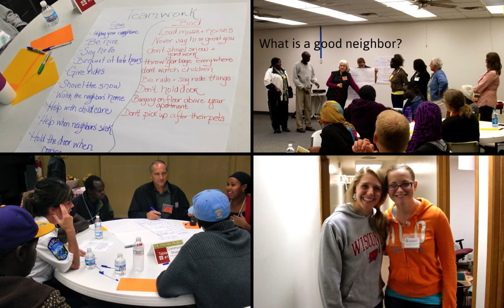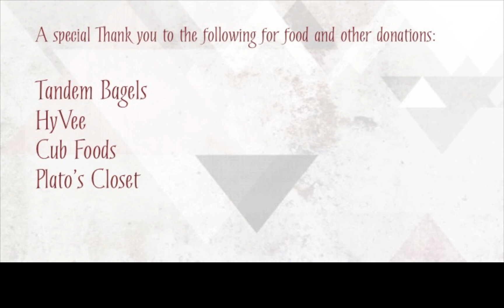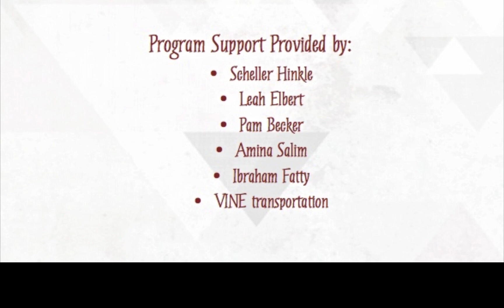The Tapestry Project - MCC Mankato Refugee Services [Fall 2013 Session]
The Tapestry Project is a community-facilitated project conducted in collaboration with Lloyd Management and the City of Mankato to co-facilitate parenting, housing, safety and health education classes for refugees or former refugees.